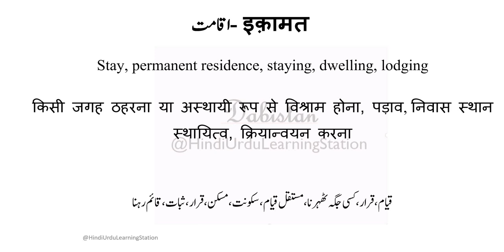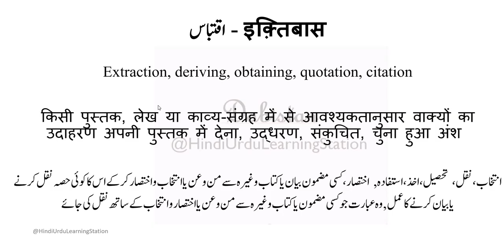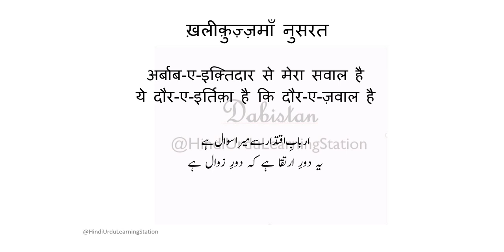Urdu Hindi English Dictionary-295-Iqamat-Iqtibas-Iqtidar-इक़ामत-इक़्तिबास इक़्तिदारmeaning#urdu Lughat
Urdu Hindi English Dictionary-295-Iqamat-Iqtibas-Iqtidar-इक़ामत-इक़्तिबास इक़्तिदारmeaning#urdu Urdu Lughat